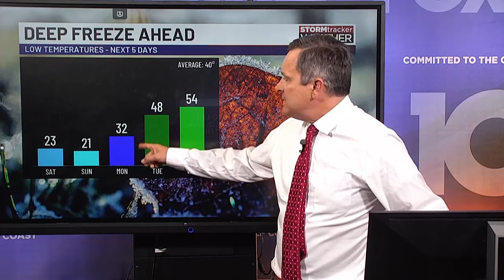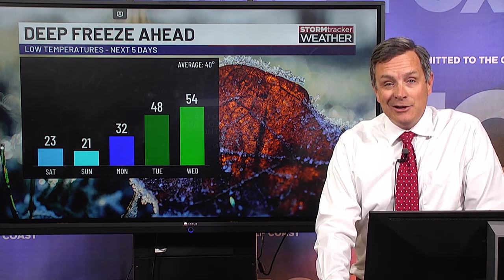Expect another hard freeze overnight, then bitter morning wind chills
We expect hard freeze conditions the next two nights.